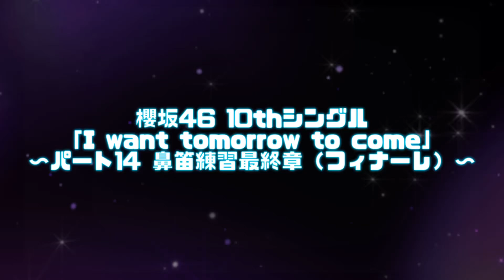櫻坂46 10thシングル「I want tomorrow to come」〜パート14 鼻笛練習最終章（フィナーレ）〜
櫻坂46の10thシングル
「I want tomorrow to come」
櫻坂46_IWTCの鼻笛練習です。
練習としては最終章ですね。フィナーレですよ。
最終章と書いてフィナーレ。
とはいってもまだまだ吹いているとは思いますが。
しかしこの曲はすごく気に入ってますね。
世界観があって良いですよね。
壮大な感じを見事に現しているとも思いますよ。
こんな良い曲に出会えて良かった。